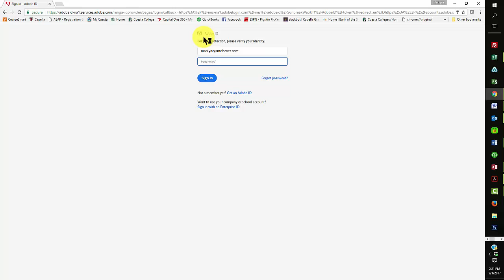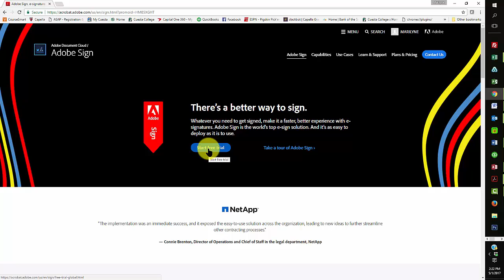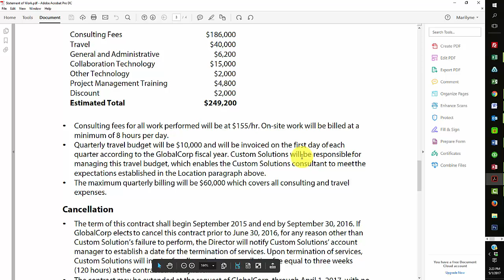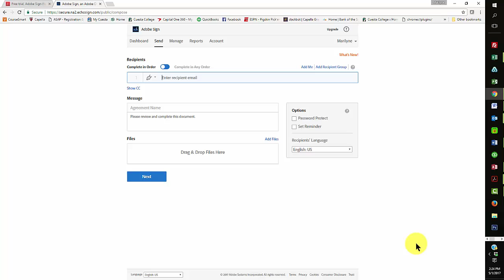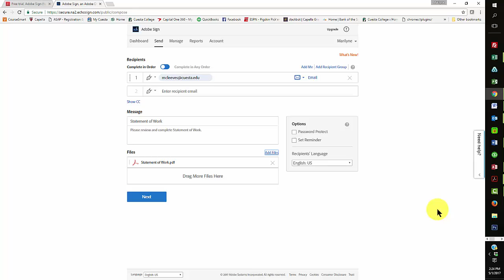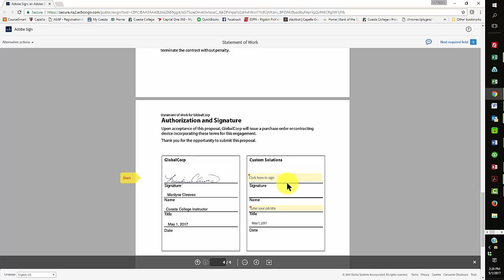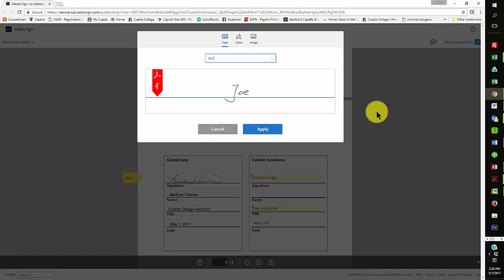ADOBE ACROBAT DC - Send for Signature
adobe acrobat dc, signature